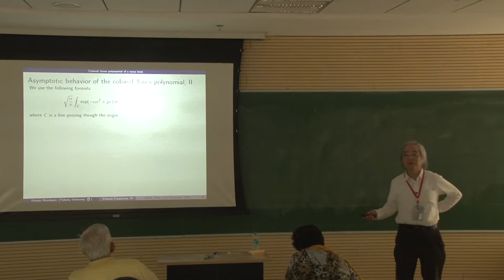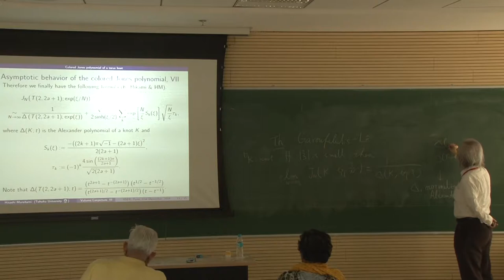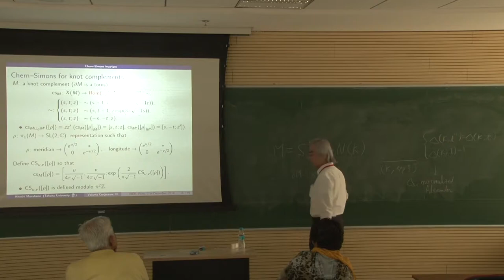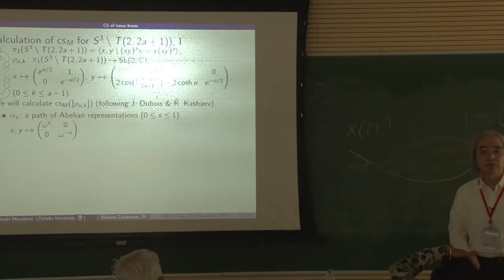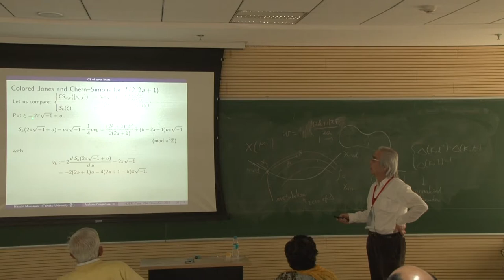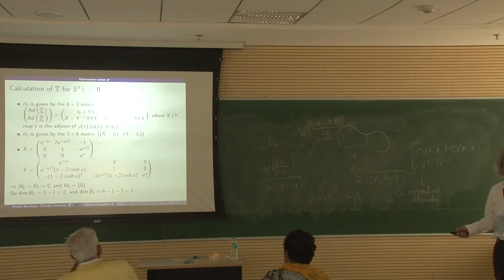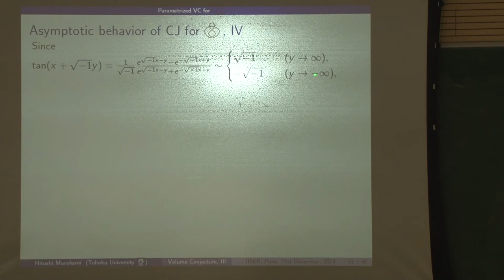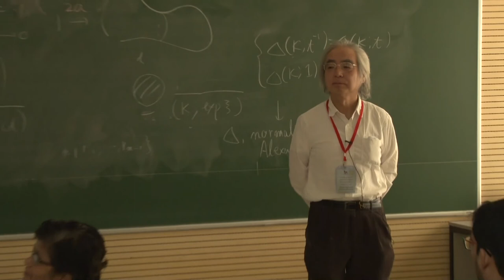Hitoshi Murakami: Introduction To Volume Conjecture And its Generalisations, Lecture-III